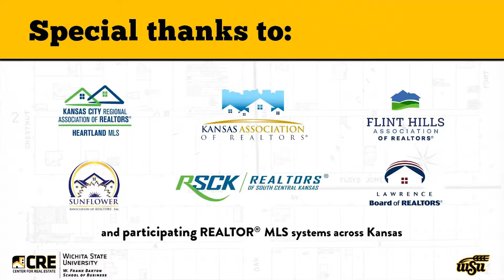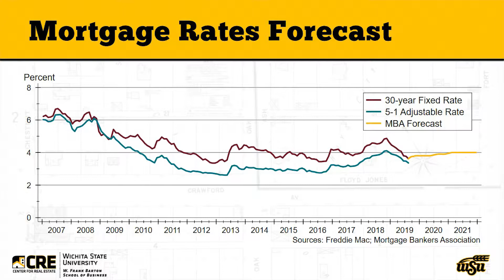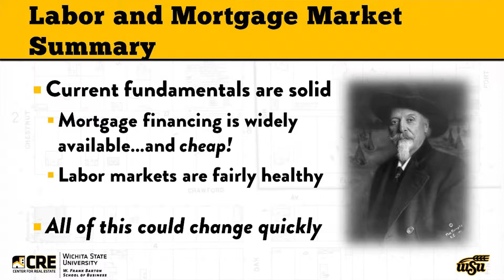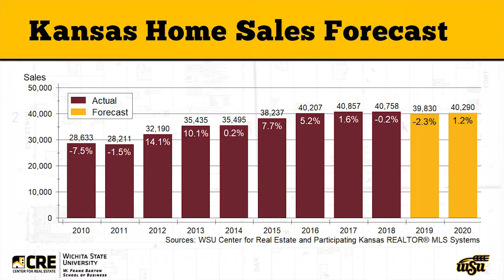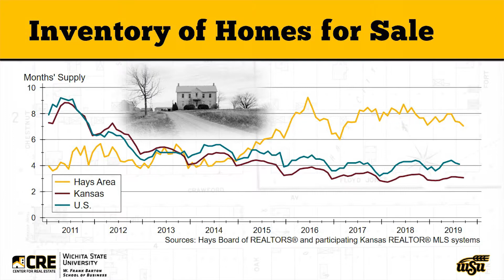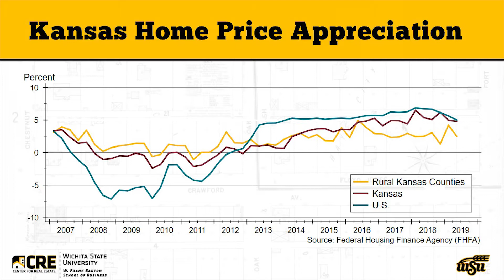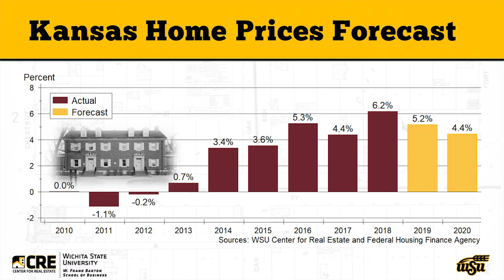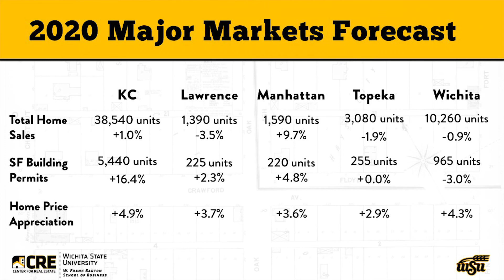Hays Economic Outlook Conference Presentation - "2020 Kansas Housing Markets Forecast"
Dr. Longhofer's presentation at the Hays Economic Outlook Conference on October 24, 2019.